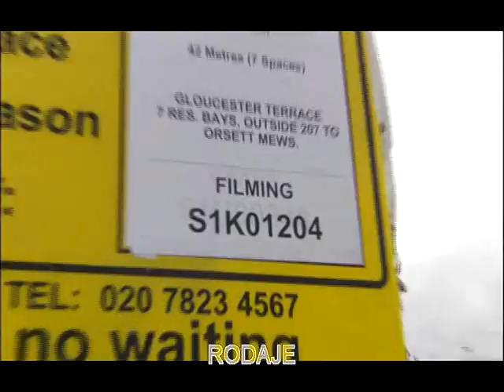Contenido Especial Código Da Vinci "Lugares Mágicos".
El Director Ron Howard nos acompaña en un vistazo detrás de cámaras, y locaciones de la película el Código Da Vinci.

The Da Vinci Code. "Magical Places"

The Director Ron Howard joins us for a look behind the scenes, and locations of the movie the Da Vinci Code.